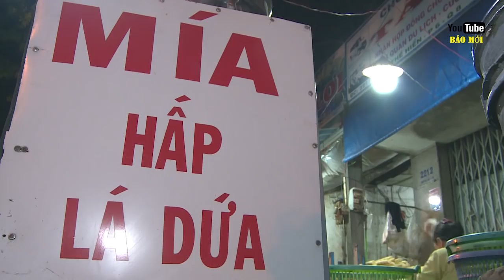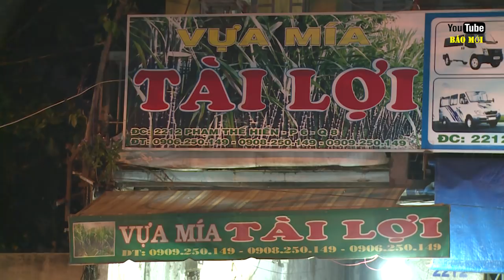Kiếm tiền triệu mỗi ngày nhờ bán mía, đặc biệt mía hấp lá dứa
Vào những đợt cao điểm nắng nóng như thế này tại TP HCM, các mặt hàng giải khát luôn thu hút được người tiêu
dùng. Và có một vựa mía trên đường Phạm Thế Hiển quận 8 TP HCM, bán mía xuyên đêm, mỗi ngày có thể kiếm được tiền
triệu. Để có được sự tin tưởng của khách hàng như ngày hôm nay, vì vựa mía này đã chứa đựng cả câu chuyện của hương vị
thời gian, gắn liền với món mía hấp quen thuộc của nhiều thế hệ người Sài Gòn xưa. Vì vậy có người dù đầu đã điểm hoa râm
nhưng hương vị mía hấp vẫn nghiện như ngày nào.